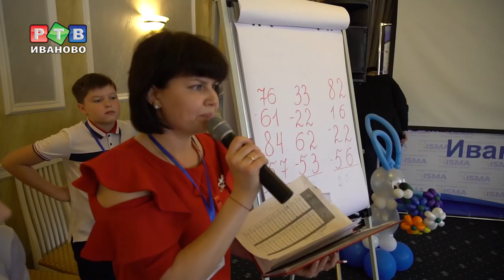Олимпиада по ментальной арифметике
Складывать, вычитать, умножать и делить двузначные и трехзначные числа за считанные секунды без калькулятора и листа бумаги.
Детский развивающий центр «Эники-Беники» впервые в Иванове организовал городскую олимпиаду по ментальной арифметике международной методики «ISMA». О том, как это было, смотрите в нашем репортаже.